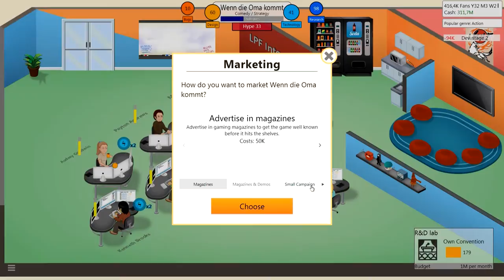Let's Indie Game Dev Tycoon [LPF Interactive] #38 - Oma Elfriede kommt vorbei (Deutsch & HD)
Wer kennt das nicht? Da macht man mal eine ganze Nacht in seiner Junggesellenen-WG einmal so richtig fett Party und ist am nächsten Morgen noch völlig durch den Wind, als sich die strenge Oma Elfriede zum monatlichen Hausbesuch ankündigt? Panik pur und unter Stress wird dann die Bude aufgeräumt. Tja und genau aus dem Szenario machen wir ein Videospiel, welches ganz sicher die halbe Welt spielen will. Aufgrund des Wiedererkennungswerts!

-- Game Dev Tycoon (2013) --
Ein Spiel von Greenheart Games

► Alle wichtigen Links und Erwähnungen aus der Folge

► Verwendete Musik
Alle in der Folge verwendeten Lieder stammen von papafiotmusic und zwar folgende Lieder in eben dieser Reihenfolge:
Hunting and Surviving, Fantasy Fight, Impulse, Flowing, The Dream Happens & Brave